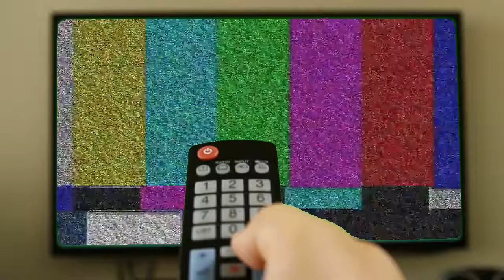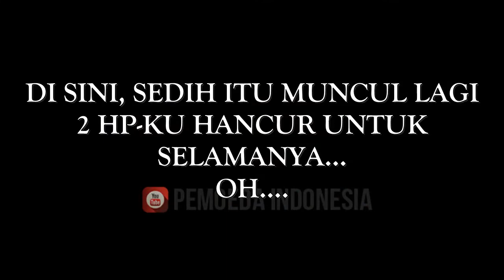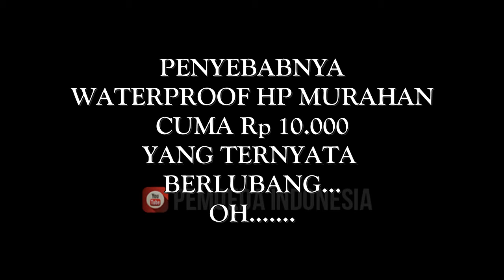KEJADIAN TRAGIS SAAT SNORKELING DI PULAU PAHAWANG LAMPUNG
Nama Pulau Pahawang saat ini sudah cukup populer di kalangan wisatawan. Di pulau ini ada banyak lokasi snorkeling yang dipenuhi terumbu karang dan ikan warna warni.
Berada di Kabupaten Pesawaran, pulau ini punya banyak suguhan wisata bahari, mulai snorkeling sampai water sport lainnya. Ada empat pulau utama di lokasi ini. Yaitu, Pahawang Besar, Pahawang Kecil, Kelagian Besar, dan Kelagian Kecil. Dari empat itu, ada tiga lokasi snorkeling paling populer. Berikut daftarnya:

1. Taman Nemo
Sesuai namanya, spot ini punya banyak anemon yang jadi habitat penangkaran ikan badut (clown fish). Ikan ini menjadi populer lewat film animasi Finding Nemo.
2. Cukuh Bedil
Cukuh Bedil adalah lokasi snorkeling pertama yang Tribun Lampung kunjungi beberapa waktu lalu. Spot ini terletak di dekat Pulau Kelagian Kecil yang tak berpenghuni. Di Cukuh Bedil, wisatawan bisa berfoto dengan papan beton bertuliskan 'I Love Pahawang'. Papan beton ini tulisannya beragam, dan bisa ditemukan di tiap lokasi snorkeling.
3. Gosong Pancong
Saat air laut surut, wisatawan bisa menyeberang dari Pulau Pahawang Besar menuju Pahawang Kecil lewat hamparan pasir putih. Nah, inilah Gosong Pancong, yang juga menjadi lokasi foto paling ciamik di sini.
Bagi Anda yang tertarik, waktu terbaik mengunjungi Gosong Pancong adalah siang hari, sekitar pukul 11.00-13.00 WIB. Tempat snorkeling tersedia di sekitar 'pasir timbul' ini.(*)